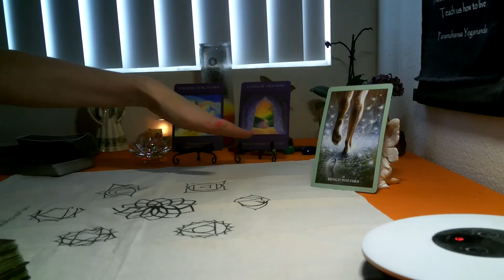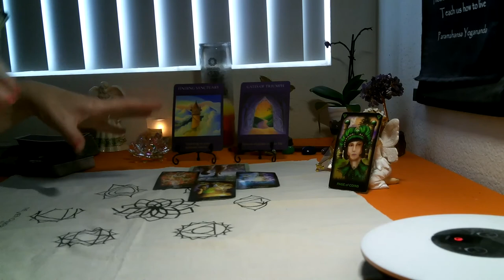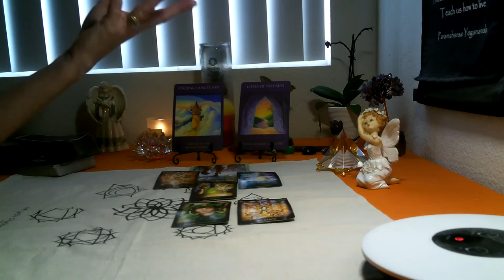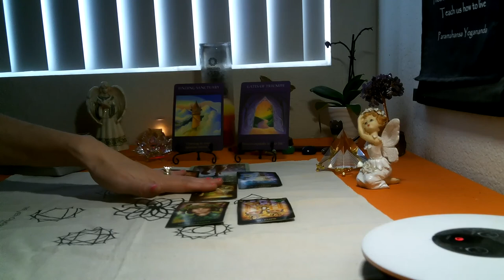TAURUS -SEPTEMBER 2021 (SPIRITUAL TAROT) ~ TIME TO BRING YOUR DREAM INTO FORM!